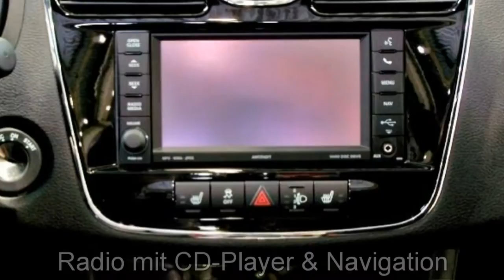Lancia Flavia 2 4 16V CN253934 Mineral Grey metallic Leder Navi Lancia Berlin Video FCA Motor Villag